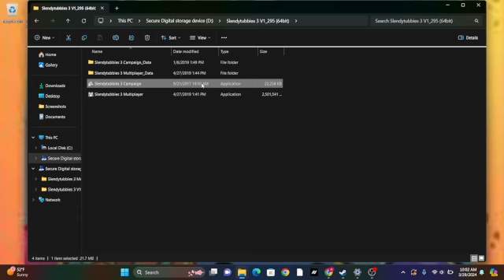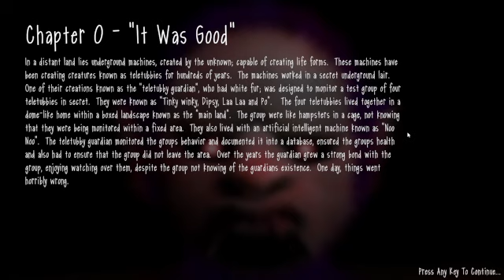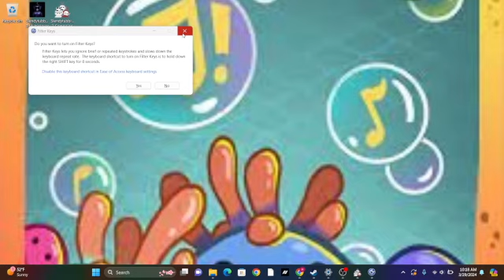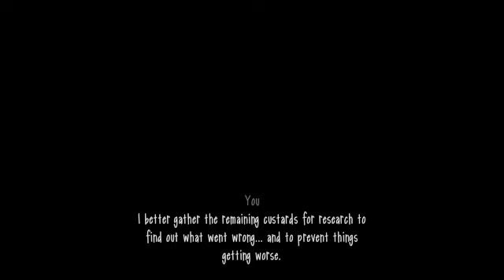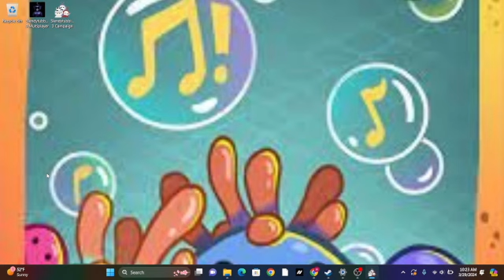OUR FRIEND IS A KILLER! SlendyTubbies 3 Episode 1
This Is Slender the eight pages spin off